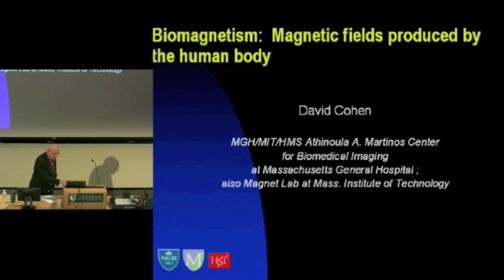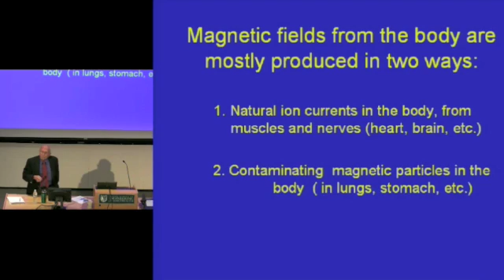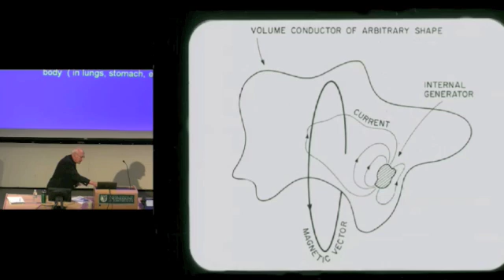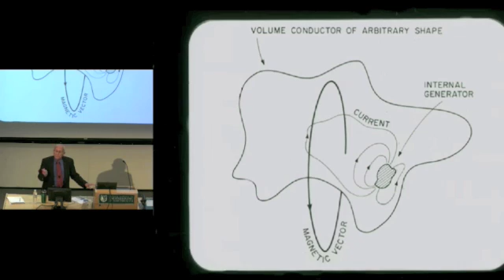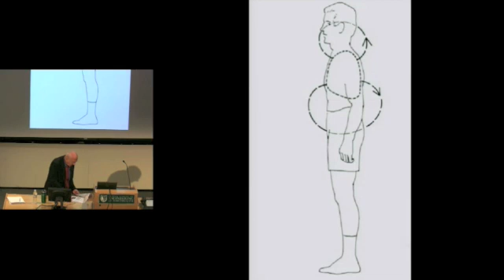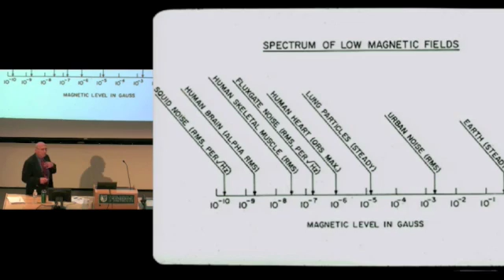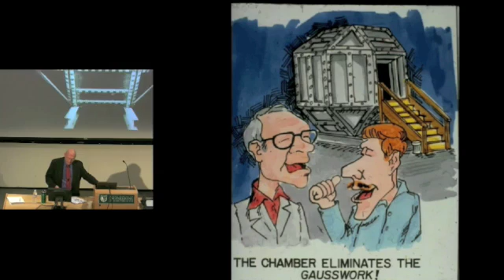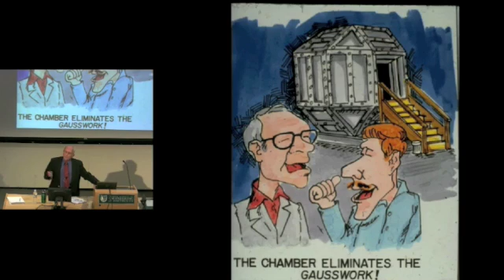Seminar: Biomagnetism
Dartmouth's Jones Seminar on Science, Technology, and Society:

Biomagnetism: Magnetic Fields Produced by the Human Body

David Cohen, Mass. Institute of Technology